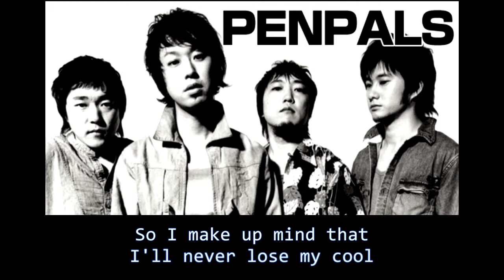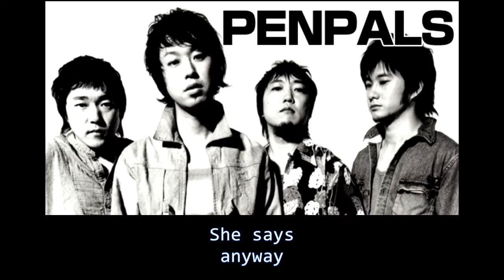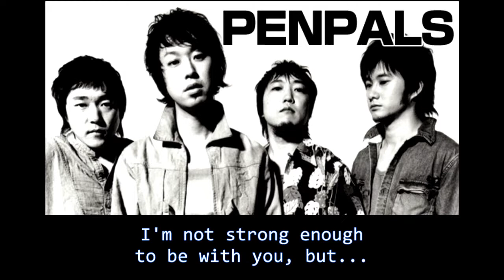PENPALS - NORWAY (Sub - english)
PENPALS - NORWAY
Album: Right Now
Country: Japan
Date: 16 September 1999
Genre: Rock
Style: J-Rock

UMG (en nombre de EMI Records Japan)
Toshiba EMI (JP)